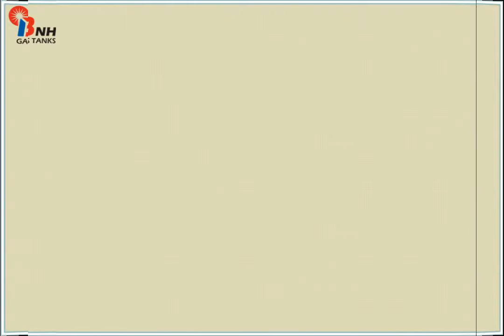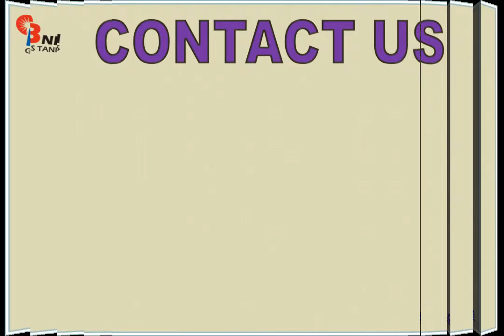Cheap Hydrogen Gas Vessel